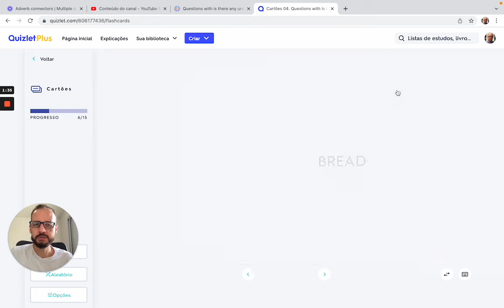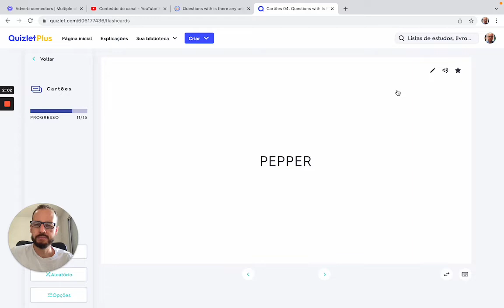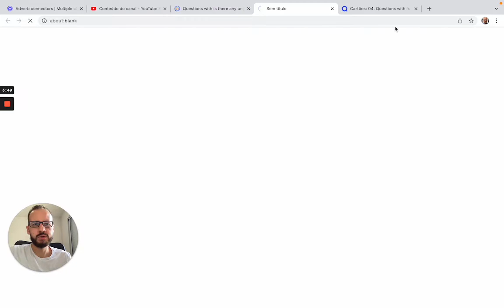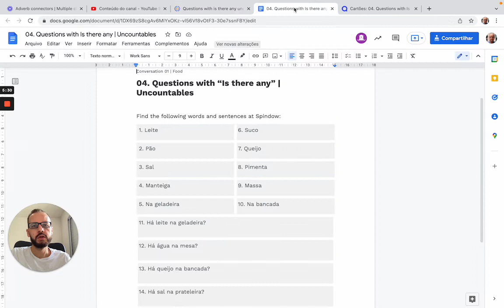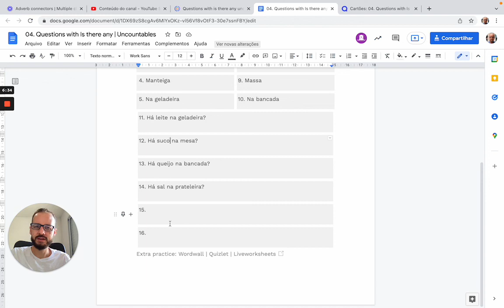Questions with is there any uncountables | Food - App Spindow